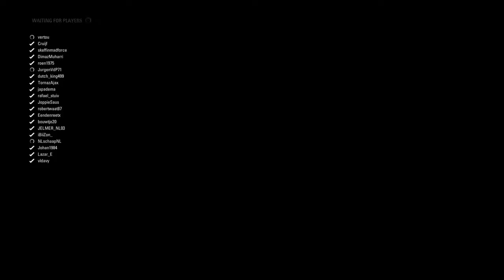F1 2016 RaceStars GP7 Race 1 Australië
Uitzendingen vanaf de PS4 met de volgende games: F1 2016 (officiële RaceStars League races elke dinsdag vanaf 19:00 uur), FIFA 17 en Call of Duty!